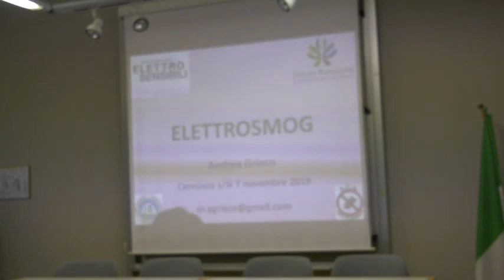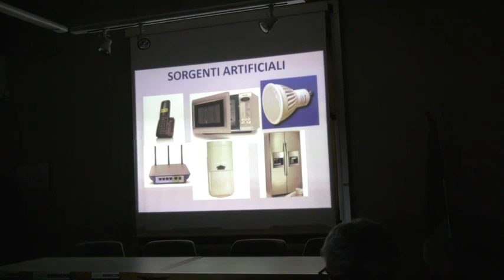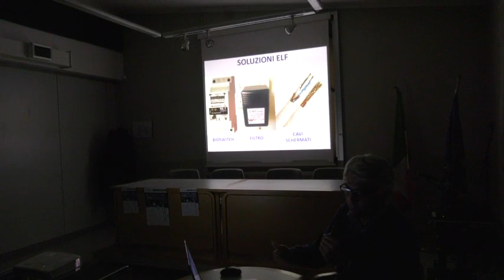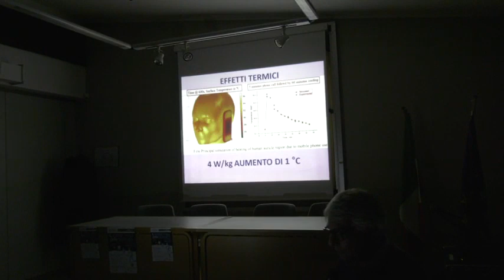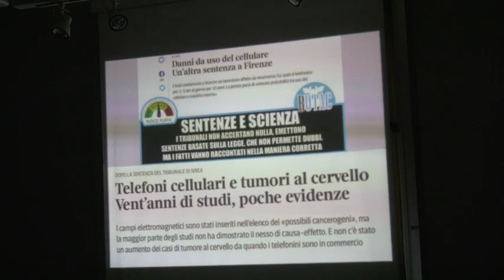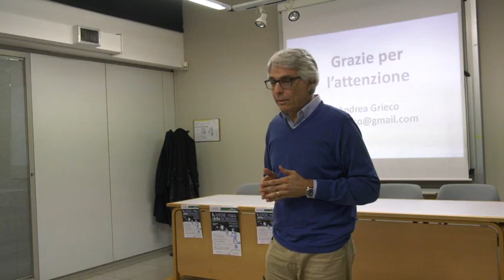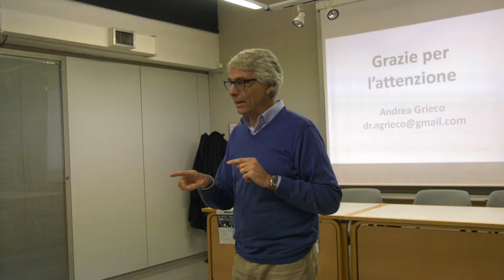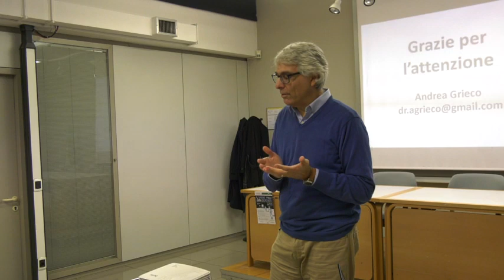Mese della Scienza - Elettrosmog / 7 novembre 2019 [LIVE]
Viviamo immersi in un mare elettromagnetico prodotto dalla nostra tecnologia: dobbiamo preoccuparci?
Relatore: Andrea Grieco